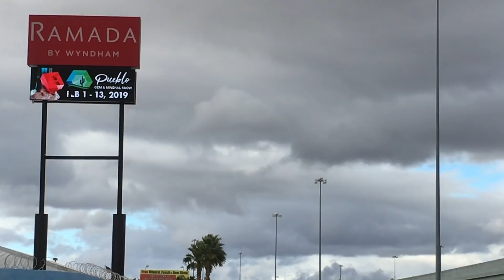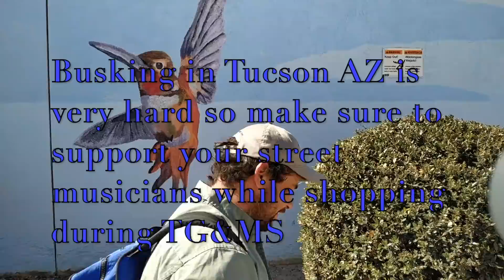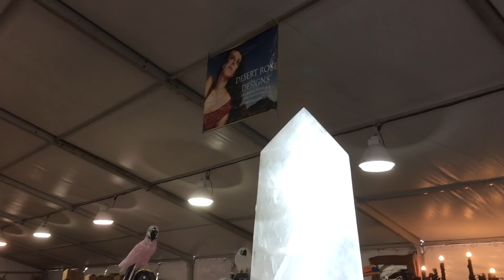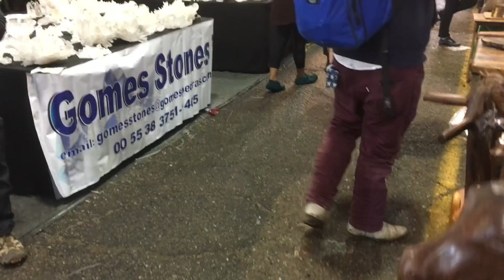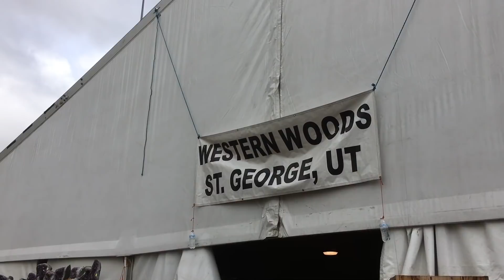Tucson Gem and Mineral Show 2019 Hotel Strip Pt.2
In this video we check out a little bit of the Ramada/Pueblo show which is one of the largest venues along the hotel strip